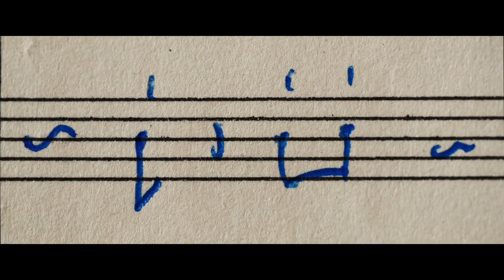Italian Film Festival Bangkok 2022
ชมฟรี! ทุกเรื่อง ทุกรอบ เทศกาลภาพยนตร์อิตาลี 2565 (Italian Film Festival Bangkok 2022)

สถานทูตอิตาลีประจำประเทศไทย ร่วมกับ บริษัท เอส เอฟ คอร์ปอเรชั่น จำกัด(มหาชน) จัดงาน "เทศกาลภาพยนตร์อิตาลี 2565 (Italian Film Festival Bangkok 2022)" ฉลอง 154 ปี ความสัมพันธ์ระหว่างประเทศไทยและอิตาลี คัดสรรภาพยนตร์คุณภาพจากอิตาลีทั้งภาพยนตร์ใหม่และภาพยนตร์ระดับตำนาน จำนวน 5 เรื่อง อาทิ "ENNIO(THE GLANCE OF MUSIC)", "IL BUCO (THE HOLE)", "QUI RIDO IO(THE KING OF LAUGHTER)", "L'ARMINUTA (A GIRL RETURNED)" และ "ARIAFERMA(THE INNER CAGE)" มาให้เลือกรับชมกันอย่างเต็มอิ่ม ตั้งแต่วันที่ 24-26 พฤศจิกายน 2565 โดยไม่มีค่าใช้จ่าย ณ โรงภาพยนตร์ เอส เอฟ เวิลด์ ซีเนม่า ศูนย์การค้าเซ็นทรัลเวิลด์

ผู้สนใจชมภาพยนตร์สามารถรับบัตรชมภาพยนตร์โดยลงทะเบียนรับบัตรที่จุดประชาสัมพันธ์งาน "เทศกาลภาพยนตร์อิตาลี 2562 (Italian Film Festival Bangkok 2022)" บริเวณหน้าโรงภาพยนตร์ SF World Cinema ชั้น 7 ล่วงหน้า 1 ชั่วโมง ไม่ต้องใช้หลักฐานใดๆในการลงทะเบียนจำกัดลงทะเบียน 1 ท่านต่อ 2 ตั๋วชมภาพยนตร์ เพื่อความสะดวกสบายผู้ชมสามารถเช็กรอบฉายภาพยนตร์ในเทศกาลผ่าน ได้ตั้งแต่วันนี้เป็นต้นไป หรือตรวจสอบรายละเอียดเพิ่มเติมได้ผ่านแอปพลิเคชัน SF Cinema, พร้อมทั้งสามารถติดตามข่าวสารและสอบถามรายละเอียดได้ผ่านโซเชียลมีเดีย WeLoveSF และ

พิสูจน์ 5 ภาพยนตร์คุณภาพที่ถูกคัดสรรมาอย่างดีใน "เทศกาลภาพยนตร์อิตาลี 2565 (Italian Film Festival Bangkok 2022)" ได้แก่

1. ENNIO (THE GLANCE OF MUSIC)
เข้าฉายวันที่ 24 พ.ย. 65 :: รอบเวลา 20.00 น.
ตัวอย่างภาพยนตร์

2. IL BUCO (THE HOLE)
เข้าฉายวันที่ 25 พ.ย. 65 :: รอบเวลา 18.00 น.

3. QUI RIDO IO (THE KING OF LAUGHTER)
เข้าฉายวันที่ 25 พ.ย. 65 :: รอบเวลา 20.30 น.
ตัวอย่างภาพยนตร์ :: เร็วๆ นี้

4. L'ARMINUTA (A GIRL RETURNED)
เข้าฉายวันที่ 26 พ.ย. 65 :: รอบเวลา 16.00 น.

5. ARIAFERMA (THE INNER CAGE)
เข้าฉายวันที่ 26 พ.ย. 65 :: รอบเวลา 19.00 น.

ระยะเวลาเข้าฉาย วันที่ 24 พ.ย. 65 - 26 พ.ย. 65
SF World Cinema เซ็นทรัลเวิลด์

เปิดให้ผู้สนใจเข้าชมฟรี
โดยสามารถติดต่อรับบัตรชมภาพยนตร์ ตามขั้นตอนดังนี้
- เปิดลงทะเบียนล่วงหน้าก่อนรอบฉาย 1 ชั่วโมง
- ลงทะเบียนรับบัตรที่จุดประชาสัมพันธ์งาน "เทศกาลภาพยนตร์อิตาลี 2565 (Italian Film Festival Bangkok 2022)" บริเวณหน้าโรงภาพยนตร์ SF World Cinema เซ็นทรัลเวิลด์ ชั้น 7
- จำกัดการลงทะเบียน 1 ท่าน / 2 ที่นั่ง
- บัตรชมภาพยนตร์ไม่สามารถซื้อขาย โอนสิทธิ์ แลกเปลี่ยนเป็นเงินสด หรือเปลี่ยนเป็นสิทธิพิเศษอื่นๆ ได้

หมายเหตุ : การฉายภาพยนตร์ครั้งนี้เป็นส่วนหนึ่งของงาน “เทศกาลภาพยนตร์อิตาลี 2565 (Italian Film Festival Bangkok 2022)” ฉลอง 154 ปี ความสัมพันธ์ระหว่างประเทศไทยและอิตาลี กับการคัดสรรภาพยนตร์คุณภาพจากอิตาลีทั้งภาพยนตร์ใหม่และภาพยนตร์ระดับตำนาน โดยสถานทูตอิตาลีประจำประเทศไทย ร่วมกับ บริษัท เอส เอฟ คอร์ปอเรชั่น จำกัด (มหาชน)